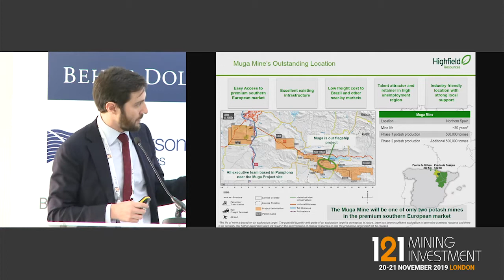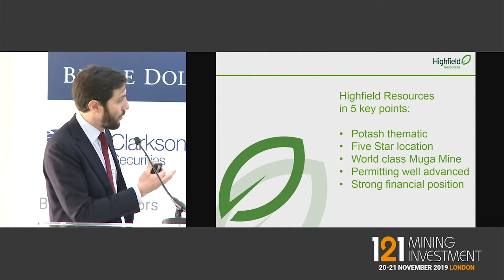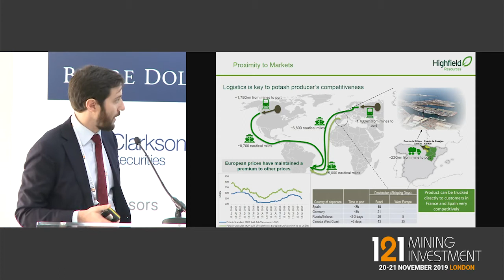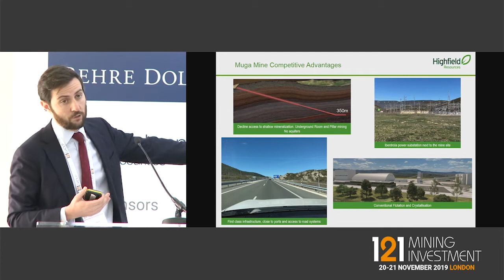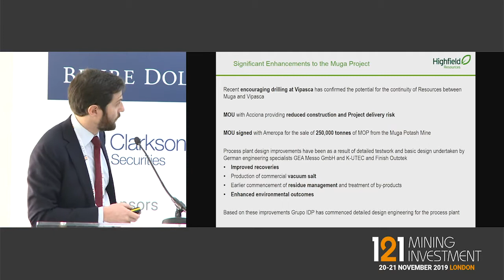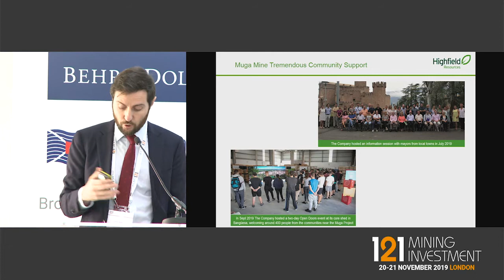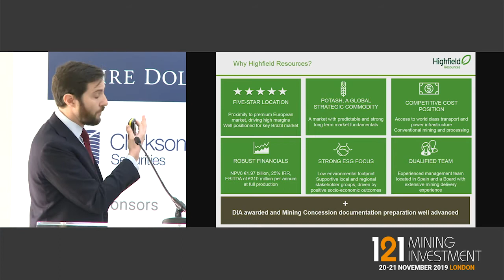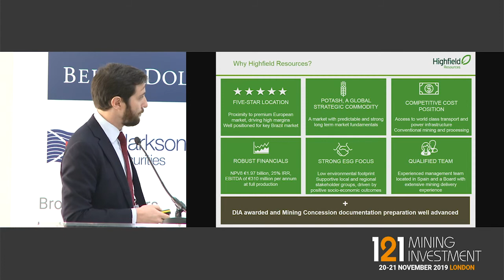Presentation: Highfield Resources - 121 Mining Investment London Autumn 2019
Highfield Resources
Primary ticker:ASX:HFR
Stage of development: Development
Primary minerals: Potash

Highfield Resources is an ASX-listed potash company with four 100%-owned tenements located in Spain. The Company’s flagship low capex, low cost Muga Project achieved a key milestone by receiving its positive environmental approval from the Spanish Government in June 2019. The Company is on track to be producing potash within 3 years.